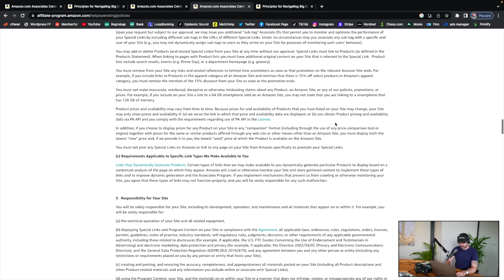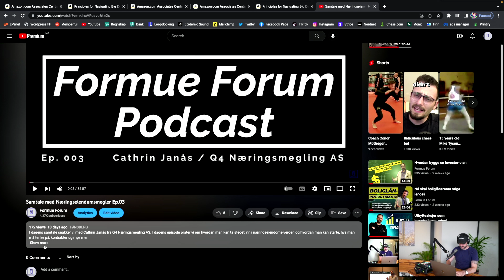Slik får du mer penger i lommeboka med Affiliate Marketing!